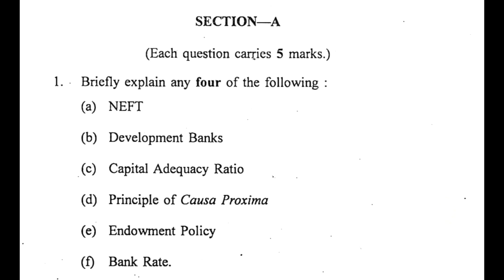2022 QUESTION PAPER OF BANKING AND INSURANCE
2022 QUESTION PAPER OF BANKING AND INSURANCE